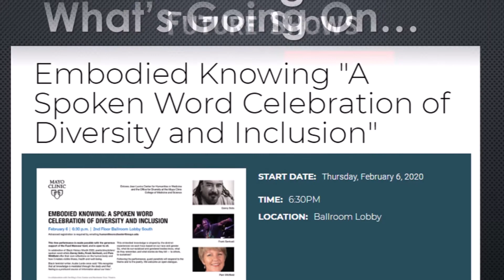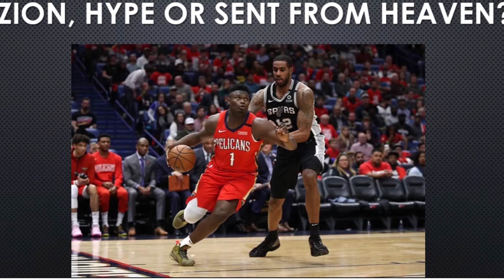Barbershop Talk Friday, 1/24/20- Feehan on his way!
Get Ready for Dan Feehan!